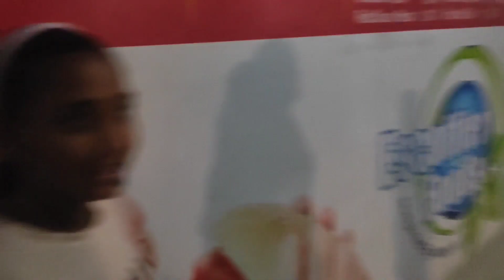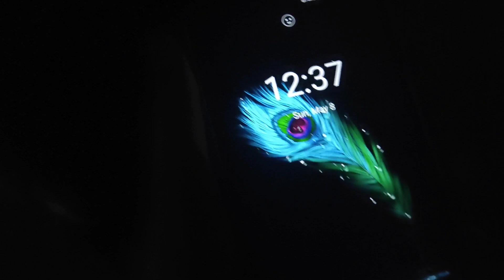Nani's Birthday Vlog💕 || Mehakpreet Kaur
Hii Everyone!❤️

I will meet you all in my next video..till then byeee🫶🏻💕

~Mehakpreet Kaur